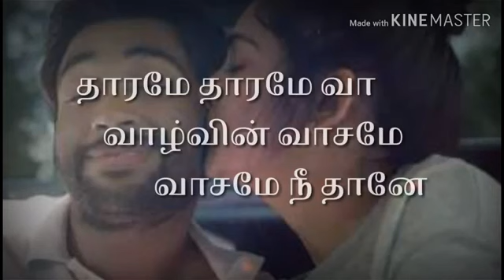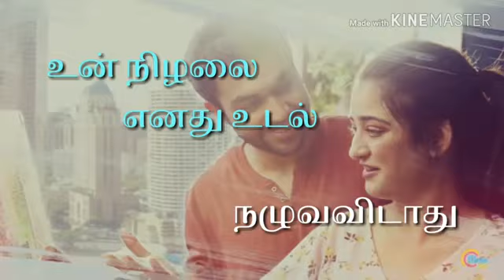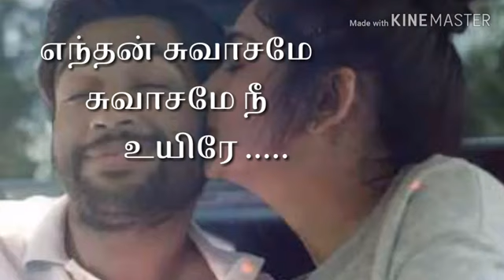Kadaram Kondan Verethuvum Thevai Illai